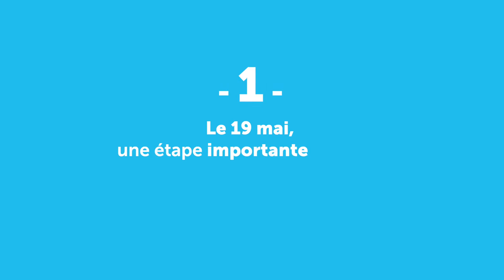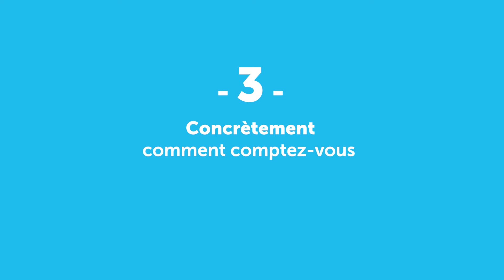COVID-19 : Nouvelle étape du 19 mai, 3 questions à Johanna Rolland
Le 19 mai est une étape importante dans la gestion de la crise sanitaire. La ville de Nantes accompagne cette reprise d'activités pour permettre une réouverture dans les meilleures conditions 👉 piétonisation de rues, élargissement des terrasses, soutien aux acteurs économiques locaux, au secteur culturel et au tissu sportif et associatif. Johanna Rolland fait le point en 3 questions.